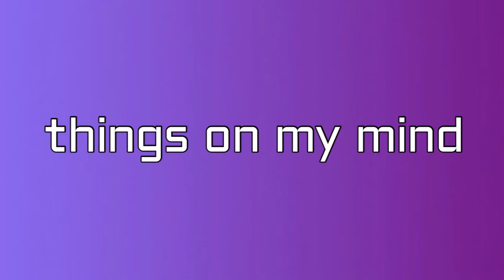MCDONALD'S BREAKFAST MUKBANG!! EAT WITH KEEM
watch me eat my breakfast i be so hungry lol

McDonald's Breakfast Mukbang
McDonald's breakfast Mukbang
McDonald's breakfast Mukbang

keemsmilez